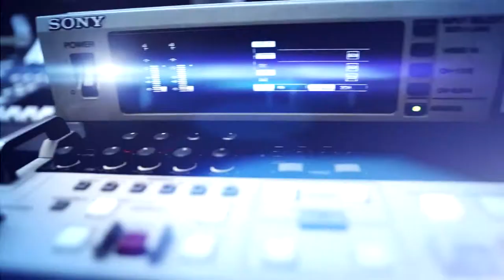4D MEDIA STUDIOS